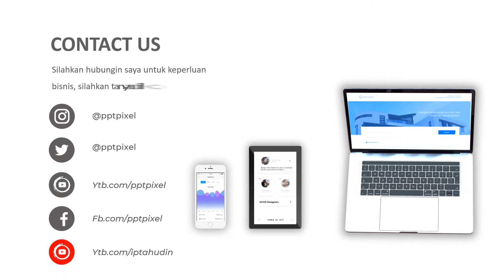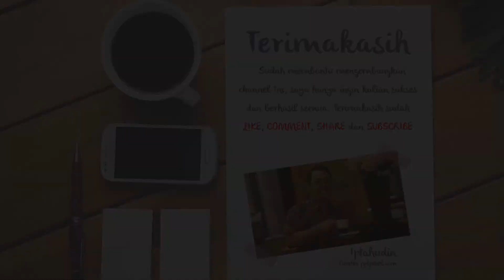Jasa Edit Video Animasi Promosi, Cinematic, Iklan Terbaik + Murah di Kemayoran, Gunung Sahari Selata